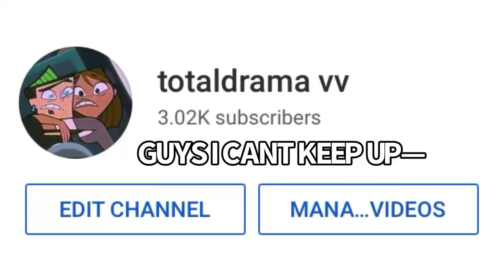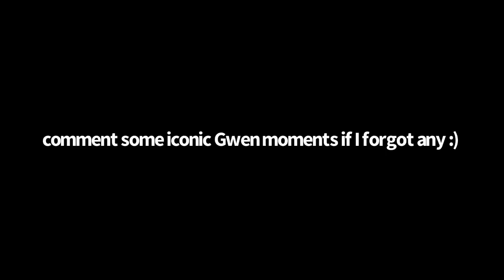gwen being iconic for 2 minutes and 15 seconds straight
comment some iconic Gwen moments if I forgot any!